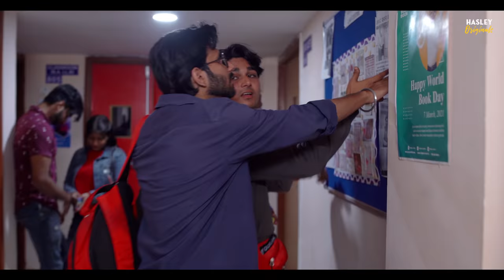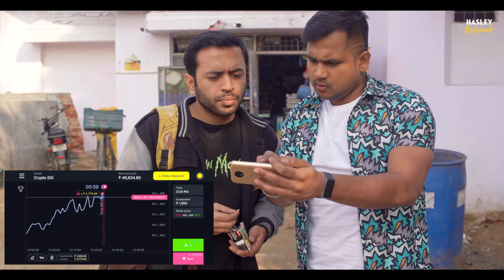Dating College Junior | Ep 3 | Senior Vs Junior Ft. Mugdha, Abhishek, Usmaan & Binita | Hasley India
Is this dosti ka break up finally!Kya manan aur Ashwin ki dosti yahi tak thi? Will this bring a undivided war between seniors and juniors.

This season has been a ride of summer love, winter fights and autumn break ups. Watch the episode till the end for an amazing surprise.

Hasley India Originals presents Dating College Junior Season 2. All episodes streaming only on YouTube.

Producer: Ankit Madaan, Aman Madaan
Channel Head: Shubham Bajpai
Director: Bhavesh Manglani
Written by:Ankit Srivastava
Chief AD: Saif Ansari
Assistant Director:  Bhushan Pal
Art Director: Anish Dhawan
Post Production Head: Rohit Chadha
DOP: Nitin Goyal Cam
Assistant DOP: Raju
Motion Graphics:Jatin Bharti
Editor: Rohit Chadha
Brand and Solutions Team :Mayank Mishra, Vishakha Dudi, Anoushka Venkatesh
Line Producer: Kamal Nindawatia
Makeup: Keshav Dev
Sound Recordist: Jitender Verma
Thumbnail: Jatin Bharti
Spot: Harsh
Cast: Vineet, Usmaan, Abhishek Kapoor, Mugdha Agarwal, Binita